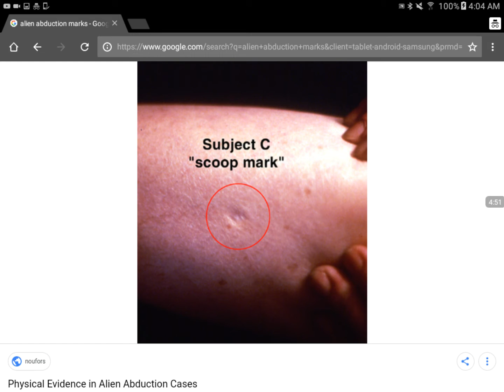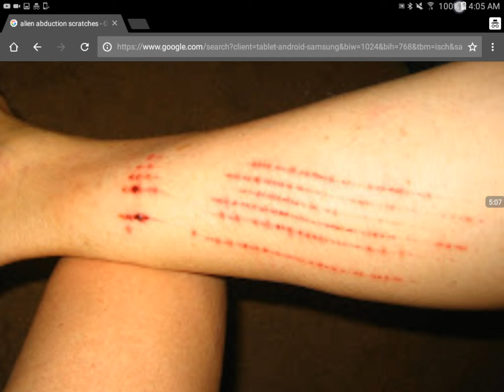I Suddenly Had What Looked like "Alien Abduction" Marks On Me (This Has Also Happened Before)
I wanted to take pictures, but it all seem to go away almost immediately.  Most of the marks & things seem to vanish. Also, my phone was not ready.

Hey, this video is going to be about a personal experience that has just occurred with me, and has also occurred throughout my life as well. I decided to go ahead and share the experience right now on YouTube. I woke up with a strange marks a large lump in the swelling went down and it look like an injection spot below it I had a scar on my finger, and several other marks. It all kind of disappeared as I was going to take pictures.